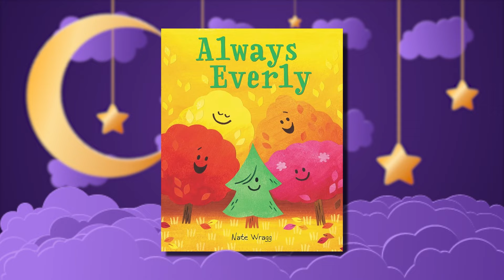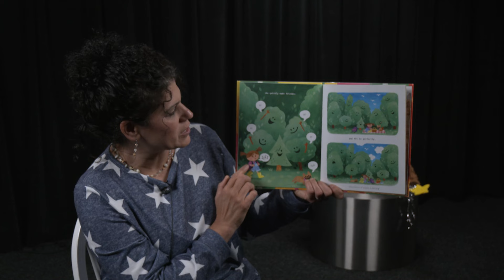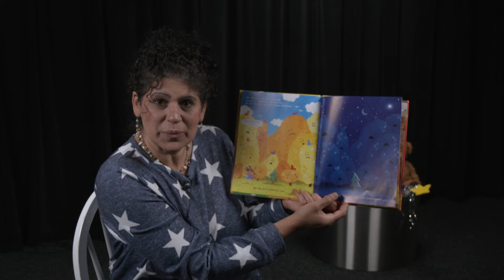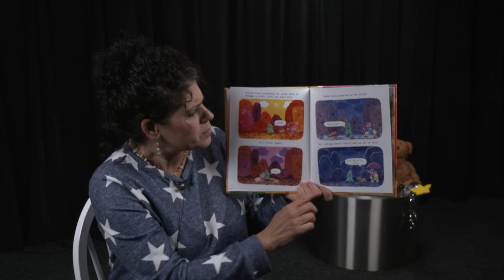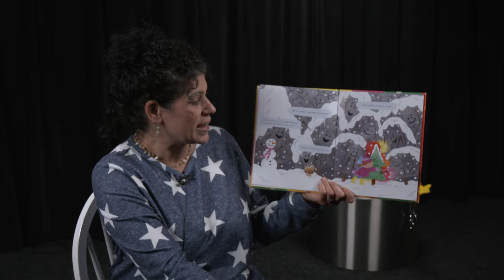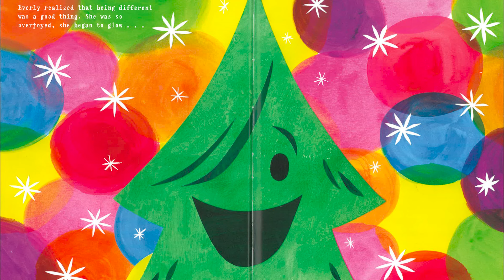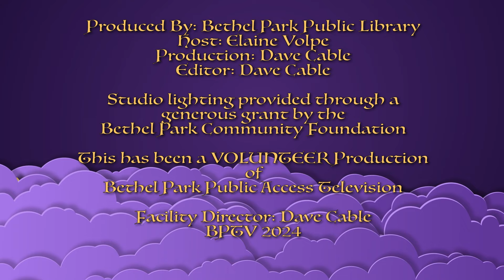5 Minute Bedtime Story with Ms. Elaine - Always Everly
Ms. Elaine shares this great story with you and your family!